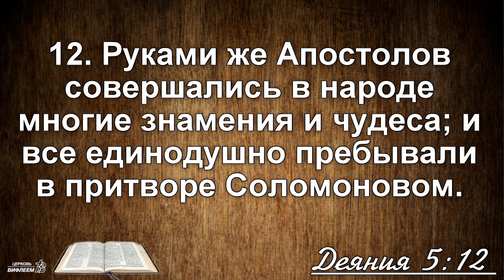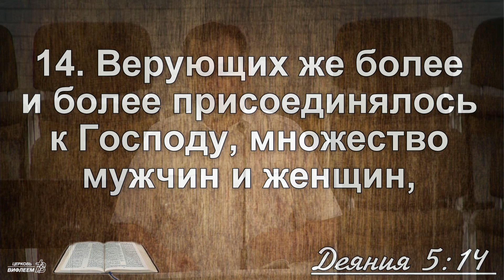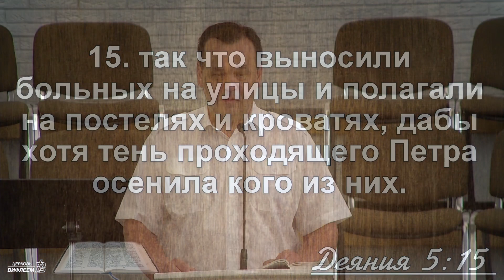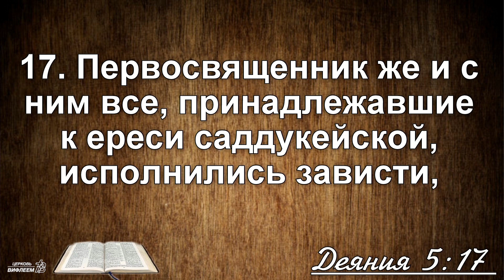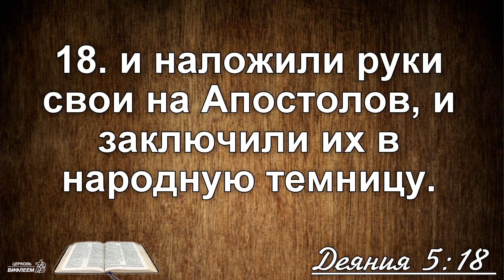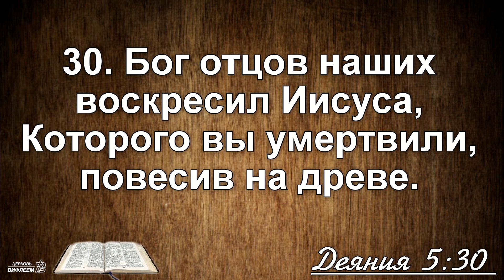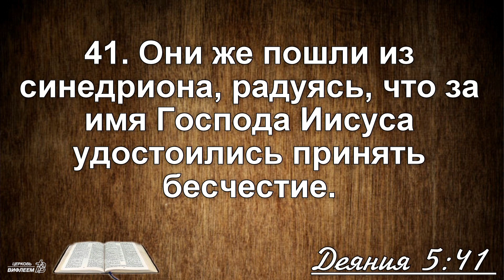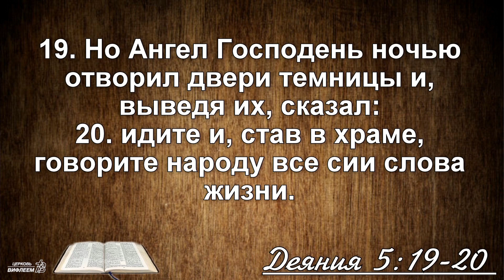♪ ♫ «Говорите народу слова жизни» | Олег Ключеня | Проповедь по книге Деяния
Друзья, если Вы знаете кого-то, кому необходимо сейчас услышать эти слова, Вы можете поделиться роликом, нажав под видео на стрелочку «поделиться»↩️

Серия проповедей на книгу Деяния.